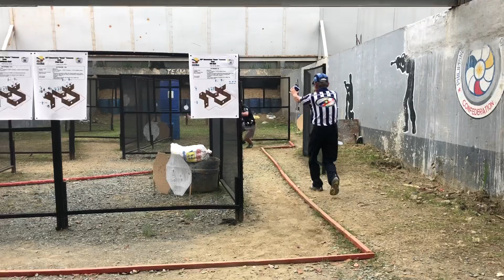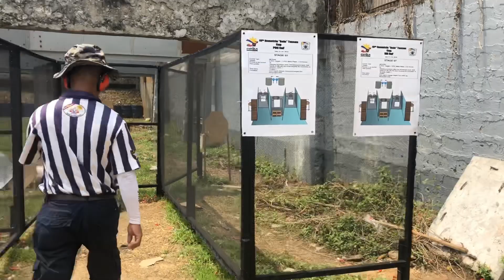19th BOLO Tuason Cup in Philippines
Overall 4th in Open Division at 92%